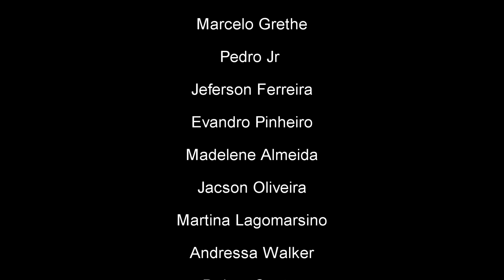INDEXISTT - Redemption (official video)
Maurício Taube - Guitars
Marcelo Grethe - Drums
Pedro Jr - Bass

Produção TaubeStudio

Indexistt:
Maurício Taube - Guitars
Rafael Taube - Drums

Grethe Studio - Mixagem e Captação
Open Music Estúdio - Mixagem e Masterização